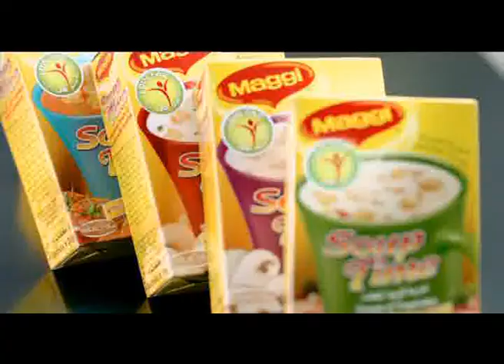Dima Mourei - Maggi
Maggi